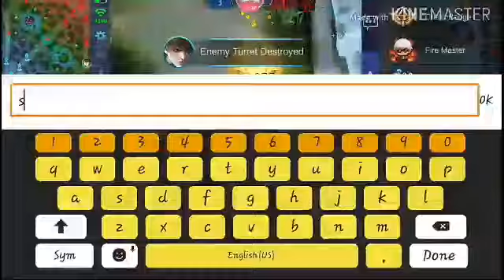GUSSION VS SUN (HINAMON NG NAKALABAN SA RANK) NAGING 1V3 ANG LABAN HAHA